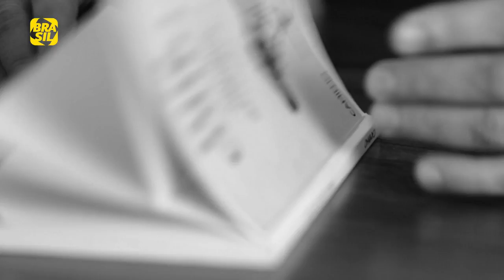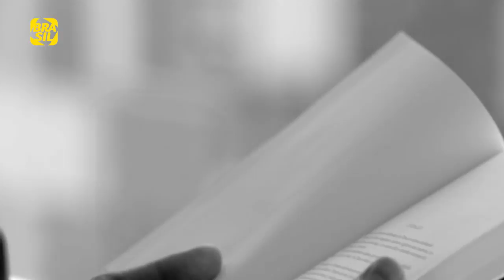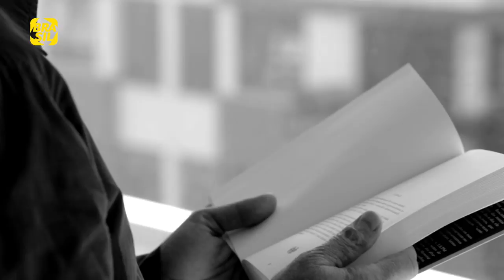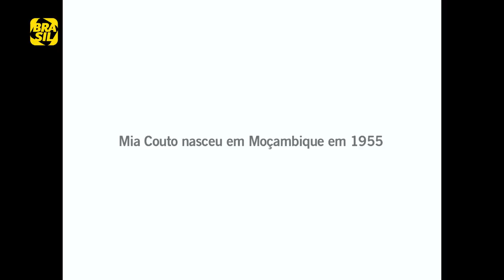Mia Couto | Sangue Latino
O jornalista Eric Nepomuceno entrevista grandes pensadores e jovens da cultura lusófona. Na abertura da temporada, o biólogo e escritor moçambicano Mia Couto revela que vê o erro como motor da evolução.

E também na TV:
NET: canal 650 HD e canal 150 SD
Oi TV: canal 806 HD e canal 66 SD
SKY: canal 113 ou 513
Claro TV: canal 650 HD e canal 67 SD
GVT | Vivo TV: canal 103
Vivo TV (DTH): canal 806 HD  e 566 SD